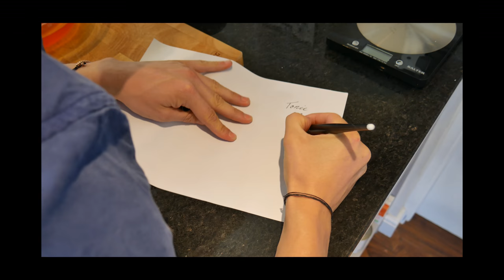How To Make Tonic Water at Home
Try our easy-to-follow recipe to make tonic water at home that'll beat anything you can buy in the shops.

You'll need:

- Cinchona Bark
- Vodka (preferably high strength)
- Gentian root
- Citric acid
- Black peppercorns
- Sugar
- Lemon peel
- Lime peel
- Grapefruit peel

You won't need any equipement other than general kitchen items you'll more than likely have at home.

WARNING: THE CINCHONA BARK CAN BE VERY DANGEROUS IF NOT FILTERED OUT PROPERLY, YOU MUST REMOVE 100% OF THE SOLIDS BEFORE IT'S SAFE TO DRINK.